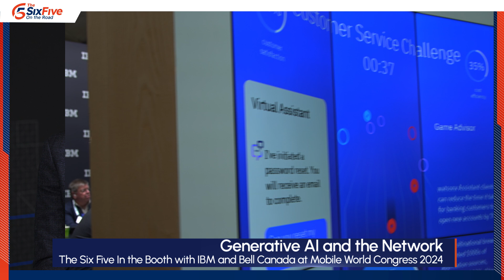Generative AI and the Network – Six Five In the Booth with IBM and Bell Canada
On this episode of The Six Five In the Booth, hosts Daniel Newman and Patrick Moorhead welcome Andrew Coward, General Manager, Software Networking at IBM and Mark McDonald, VP, Wireless Networks at Bell Canada at MWC 2024 for a conversation on how generative AI is being used in the networking landscape.

Their discussion covers:

* The current state of wireless networking and what issues can be solved with AI

* How generative AI is currently used in networking and how will this change over time as the use of generative AI matures

* Thoughts from Andrew and Mark on how generative AI will transform both of their respective companies